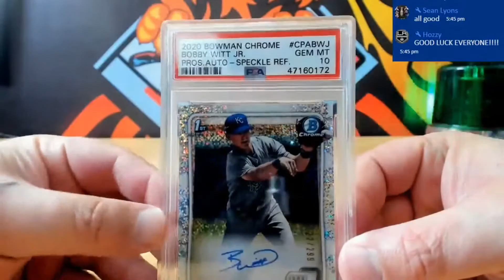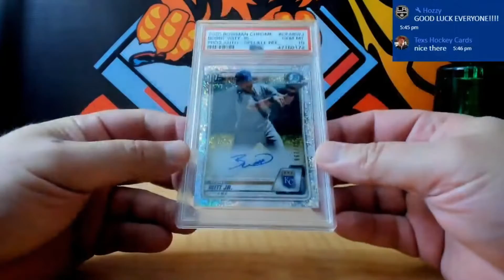2021 HIT PARADE BASEBALL SAPHIRE SERIES 6 1 BOX HOBBY BOX BREAK # 1